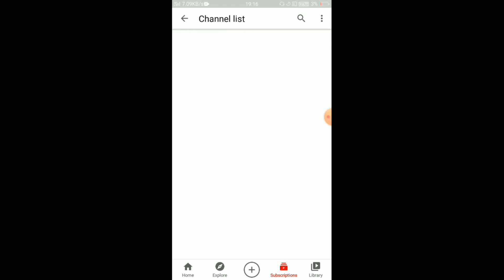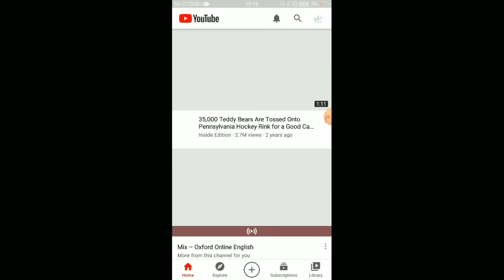How to check List of Channel I subscribed and remove all the subscription except the channel I want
Check and remove the channel from your subscription list. Learn how to unsubscribe all the channel from my YouTube account channel and strat fresh.